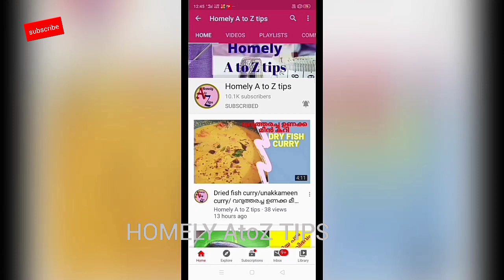How to make shrug cutting and stitching/short shrug /cut pieces convert new model dress in Malayala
Hi friends,
Cut pieces convert new model dress.A good idea for u

front open and net model sleeves Kurti design cutting and stitching method

All content used is copy right to walk with homely AtoZ tips.use or commercial display or editing of the content without proper authorization is not allowed.